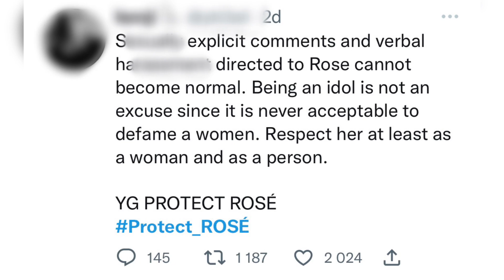BTS Jin Enlists, YG Protect Rosé Trends, NMIXX Shocks Everyone With Their Fashion